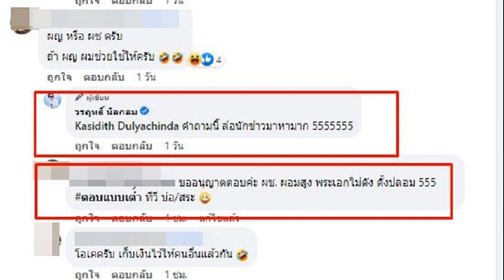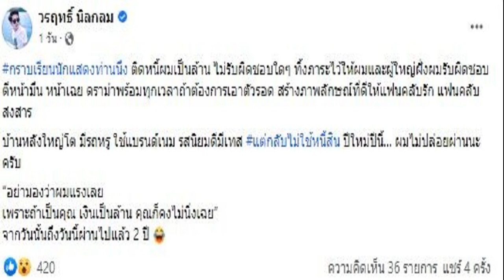แก๊ปเปอร์ วรฤทธิ์ แฉนักแสดงติดหนี้เป็นล้าน 2 ปีตีมึน ใช้ชีวิตดี มีรถหรูขับ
ค้นหากันใหญ่ว่าใครคือพระเอกที่ผู้กำกับหนุ่ม แก๊ปเปอร์ วรฤทธิ์ นิลกลม ออกมาโพสต์แฉว่าติดหนี้เป็นล้านไม่ยอมจ่าย พร้อมใบ้ว่านักแสดงคนนี้มีภาพลักษณ์ที่ดีกับแฟนคลับ มีคนรักและสงสาร มีบ้านหลังใหญ่ มีรถหรู ใช้ชีวิตดีมีรสนิยม แต่กลับไม่ใช้หนี้
โดย แก๊ปเปอร์ โพสต์ว่า “กราบเรียนนักแสดงท่านนึง ติดหนี้ผมเป็นล้าน ไม่รับผิดชอบใด ๆ ทิ้งภาระไว้ให้ผมและผู้ใหญ่ฝั่งผมรับผิดชอบ ตีหน้ามึน หน้าเฉย ดราม่าพร้อมทุกเวลาถ้าต้องการเอาตัวรอด สร้างภาพลักษณ์ที่ดีให้แฟนคลับรัก แฟนคลับสงสาร มีบ้านหลังใหญ่โต มีรถหรู ใช้แบรนด์เนม รสนิยมดีมีเทส แต่กลับไม่ใช้หนี้สิน ปีใหม่ปีนี้… ผมไม่ปล่อยผ่านนะครับ อย่ามองว่าผมแรงเลย เพราะถ้าเป็นคุณ เงินเป็นล้าน คุณก็คงไม่นิ่งเฉย จากวันนั้นถึงวันนี้ผ่านไปแล้ว 2 ปี”
อีกทั้งยังมีคนมาหย่อนหย่อนคำใบ้เพิ่มว่า ขออนุญาตตอบค่ะ ผช. ผอมสูง พระเอกไม่ดัง ดั้งปลอม 555 ตอบแบบเต๋า ทีวี บ่อ/สระ ซึ่ง ผู้กำกับคนดังได้ตอบคอมเมนต์คนที่เข้ามาถามชื่อนักแสดงคนดังกล่าว ว่าอยากจะบอกชื่อแต่มันเป็นเรืองกฎหมาย เลยได้แค่โพสต์หวังจะให้ลูกหนี้มาผ่อนใช้หนี้บ้าง